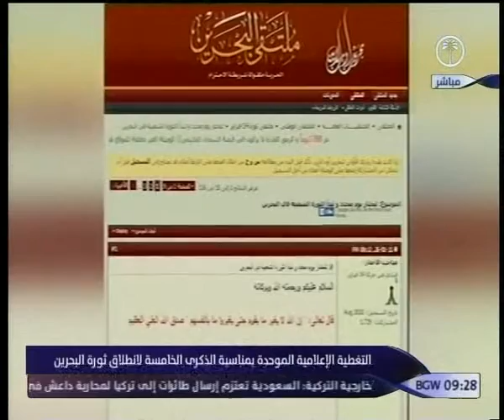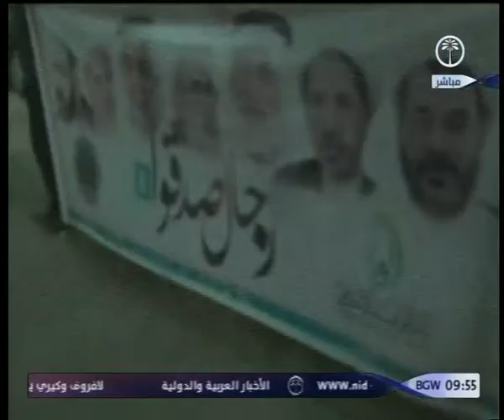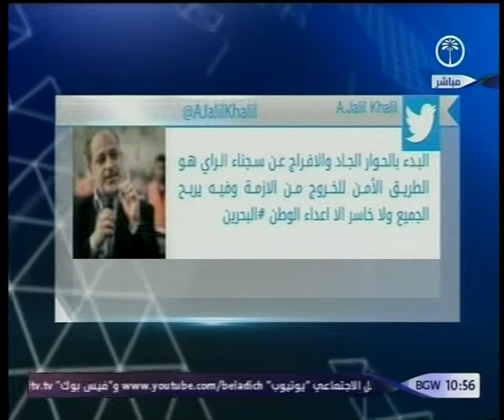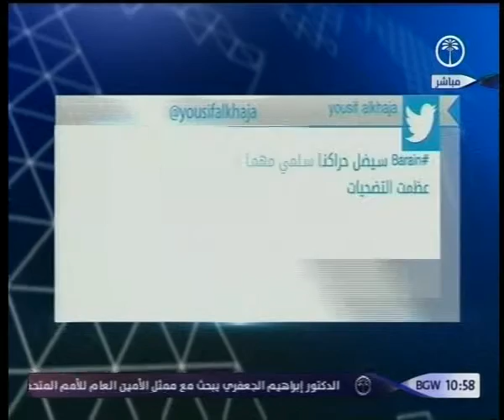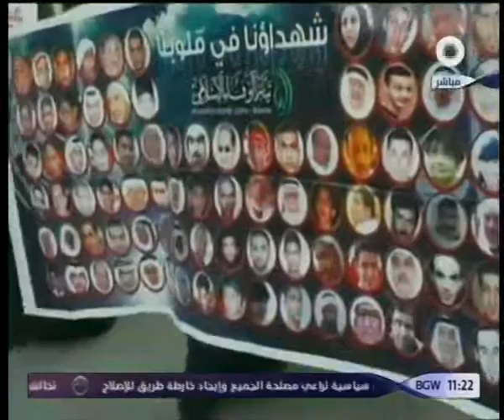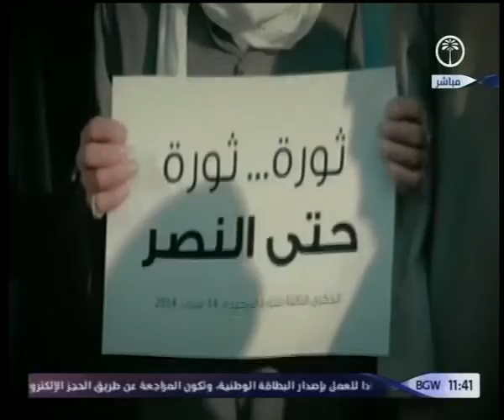التغطية الإعلامية الموحدة بمناسبة الذكرى الخامسة لانطلاق ثورة البحرين